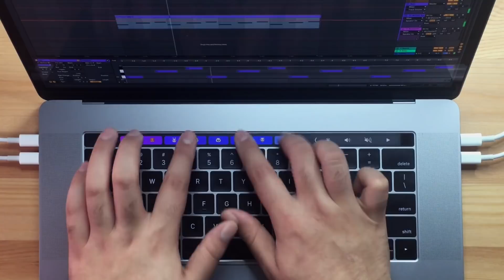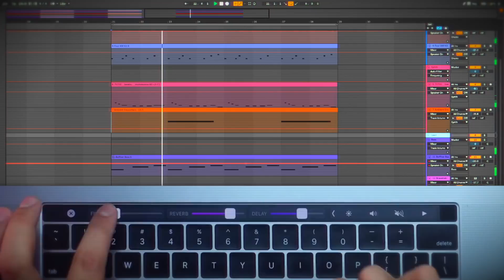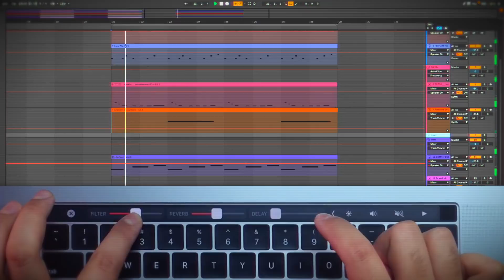Making Music Using the Touch Bar on a MacBook Pro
After an entire year of owning my MacBook Pro, I finally put the Touch Bar to use by turning it into a MIDI controller to control Ableton Live.